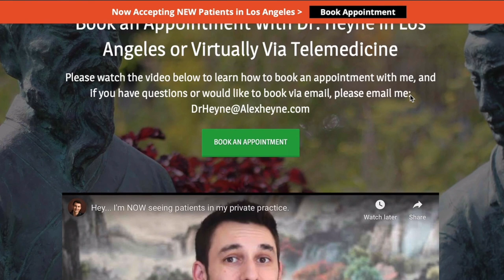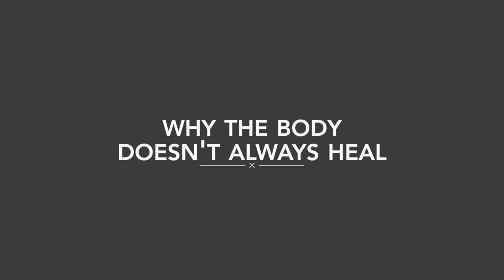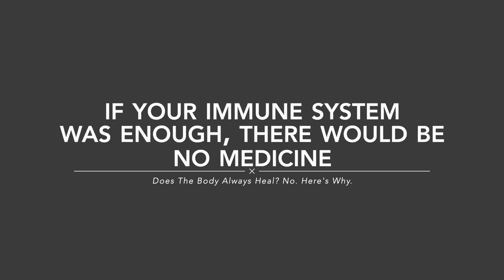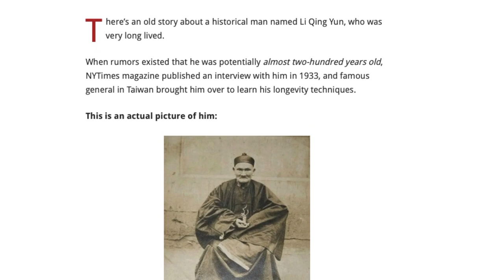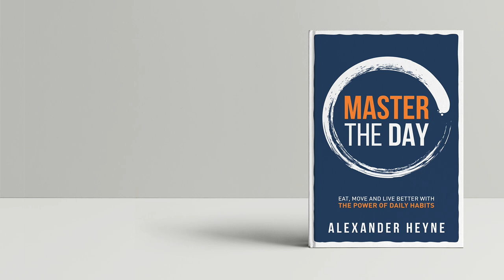Does The Body Always Heal? No. Here's Why.